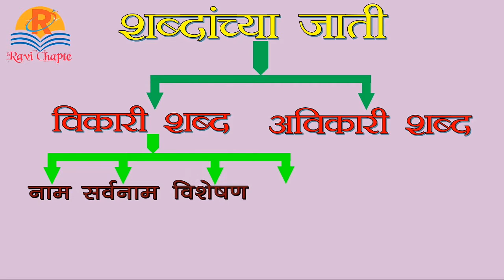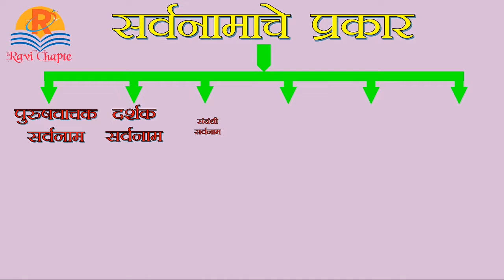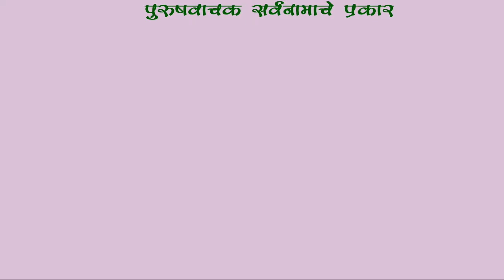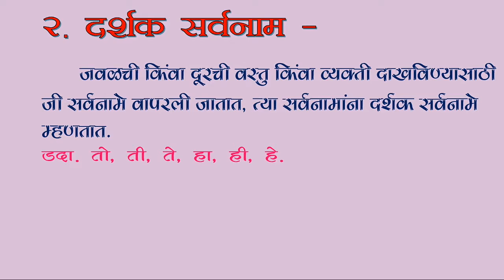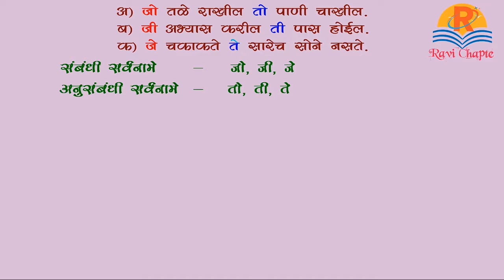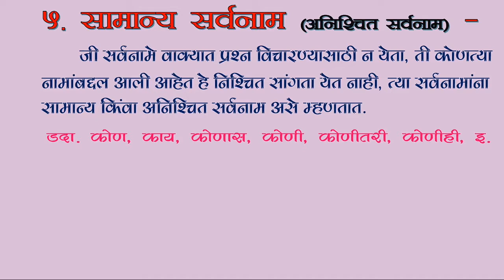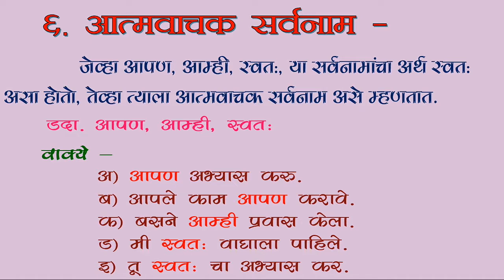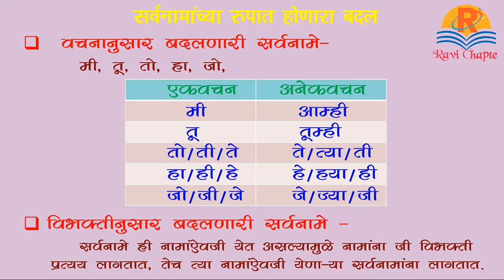मराठी व्याकरण । सर्वनाम व सर्वनामाचे प्रकार । Marathi Grammar । Sarvnam । Sarvnamache Prakar ।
मराठी व्याकरण । सर्वनाम व सर्वनामांचे प्रकार

सर्वनाम म्हणजे काय ?

मराठीतील सर्वनामे -

सर्वनामांचे प्रकार
१) पुरुषवाचक सर्वनाम
* प्रथम पुरुषवाचक सर्वनाम
* द्वितीय पुरुषवाचक सर्वनाम
* तृतीय पुरुषवाचक सर्वनाम

२) दर्शक सर्वनाम

३) संबंधी सर्वनाम

४) प्रश्नार्थक सर्वनाम

५) सामान्य सर्वनाम

६) आत्मवाचक सर्वनाम

सर्वनामांच्या रूपात होणारा बदल -

वचनानुसार बदलणारी सर्वनामे -

विभक्ती नुसार बदलणारी सर्वनामे -